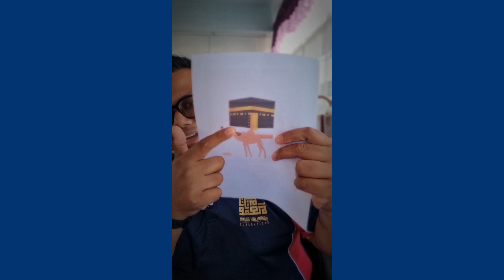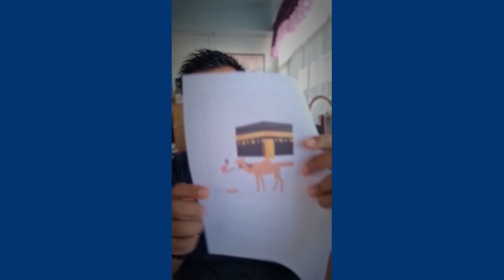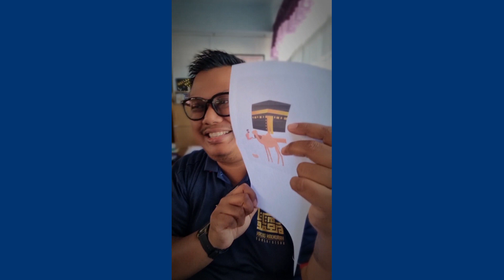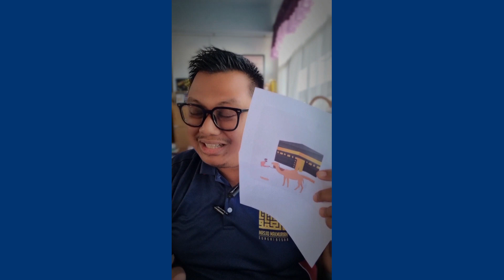Contoh Video Pengajaran IPG 3 Minit 2023